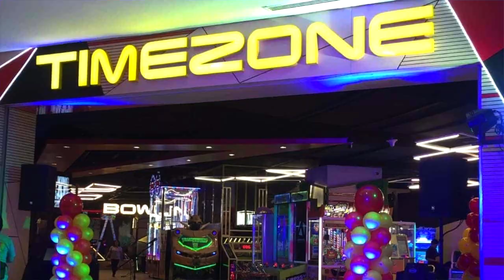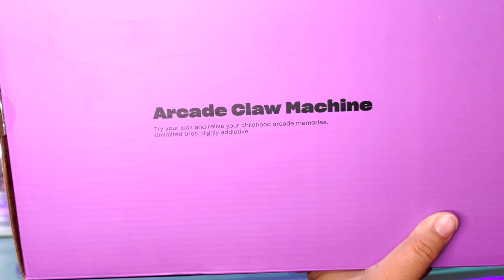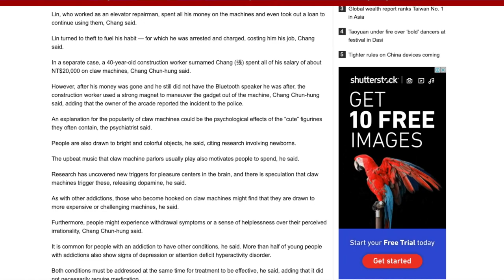Unboxing Typo Mini Claw Machine Arcade with Vlogkada! Crane Game Review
Thank you vlogkada for participating in this bidyo 💖